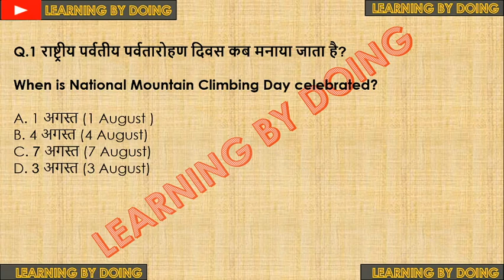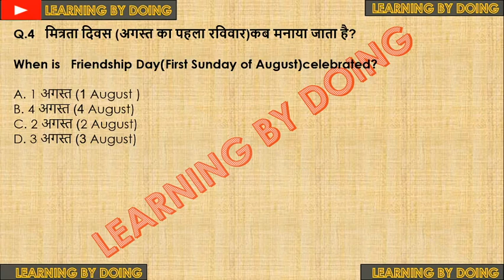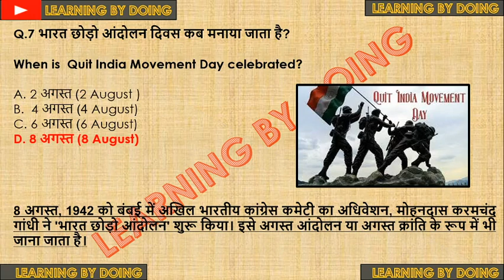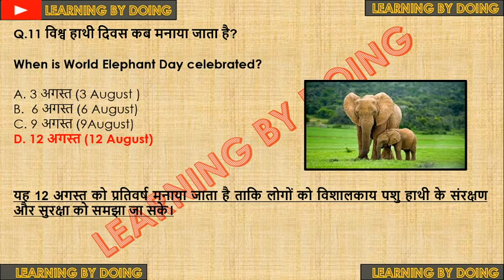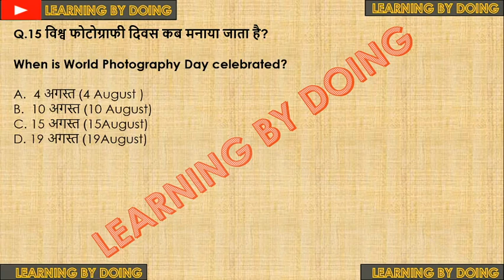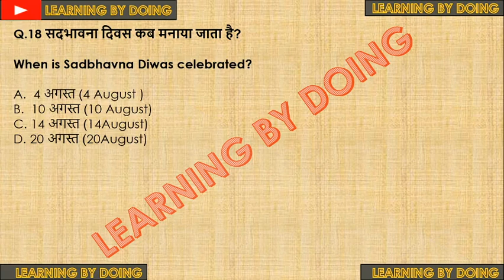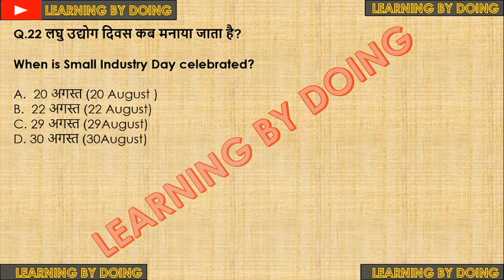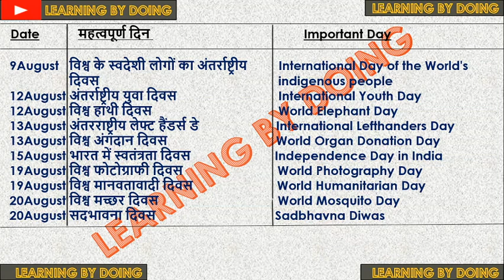MUST WATCH l IMPORTANT DAYS AND DATES IN AUGUST 2020 l NATIONAL EVENTS l INTERNATIONAL EVENTS l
IMPORTANT DAYS AND DATES IN AUGUST 2020
IMPORTANT DAYS
INTERNATIONAL DAYS
CURRENT AFFAIRS
GENERAL AWARENESS
BANKING AWARENESS
AUGUST NEWS
AUGUST EVENTS